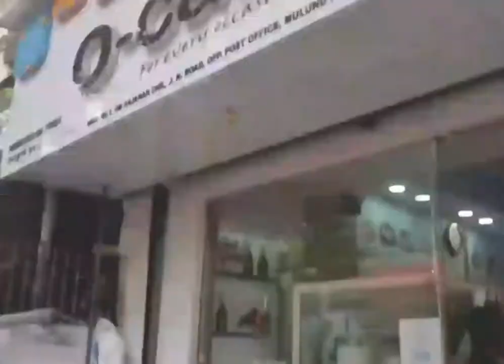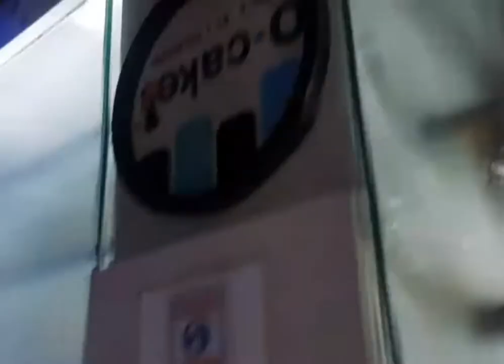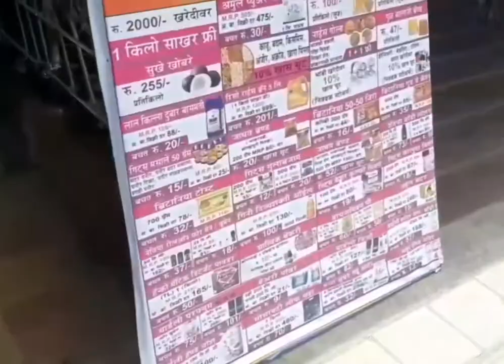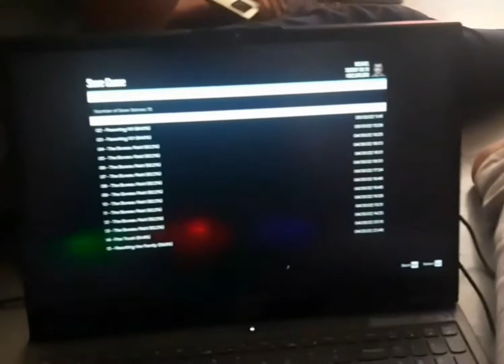going to booking a cake 🔥🔥prince gupta vlog 1534🔥🔥🔥